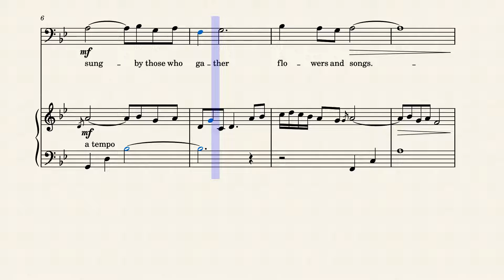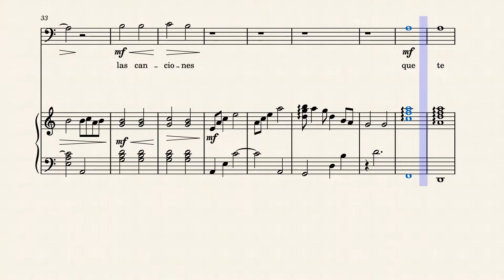Ascend_to_Heaven_to_Hear_these_Songs_and_Collect_your_Flowers Here on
Composed by Deborah Avalos